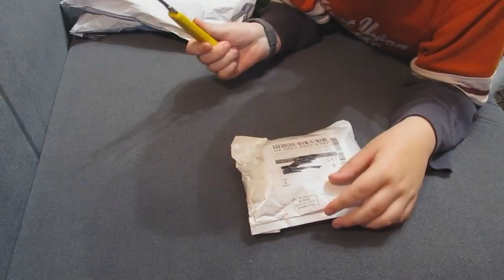Детская распаковка трех посылок с aliexpress.com ОЖИДАНИЕ - РЕАЛЬНОСТЬ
ССЫЛКИ НА ТОВАР ИЗ ВИДЕО